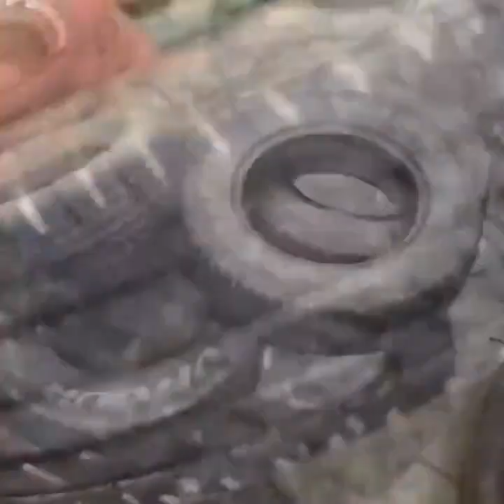വില കുറഞ്ഞു കിട്ടുമ്പോൾ ബ്രാൻഡ്‌ അല്ലാത്തത് വാങ്ങുമ്പോൾ ഇതൊക്കെ ആയിരിക്കും കിട്ടുന്നത്.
വില കുറഞ്ഞു കിട്ടുമ്പോൾ ബ്രാൻഡ്‌ അല്ലാത്തത് വാങ്ങുമ്പോൾ ഇതൊക്കെ ആയിരിക്കും കിട്ടുന്നത്. പുതിയ ടയർ പൊട്ടിത്തെറിച്ചു എന്നൊക്കെ കേൾക്കുന്നത് ഇത് പോലുള്ള സാധനം ആവും. എന്തായാലും ഇവന്റെയൊക്കെ കര വിരുത് സമ്മതിക്കണം മെഷീൻ തോറ്റു പോവും. 😂